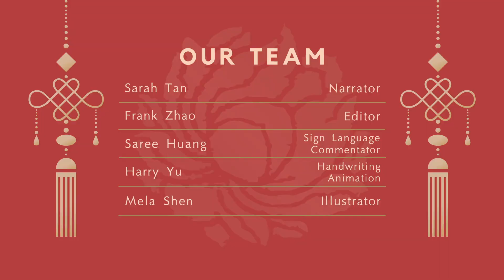Easy Chinese Writing Course 037 “风”